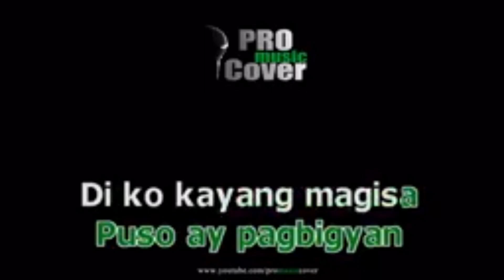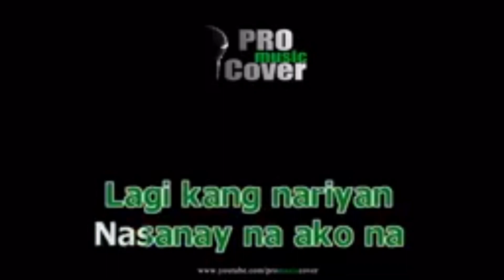Kulang Ako Kung Wala Ka ( Karaoke Song Piece )